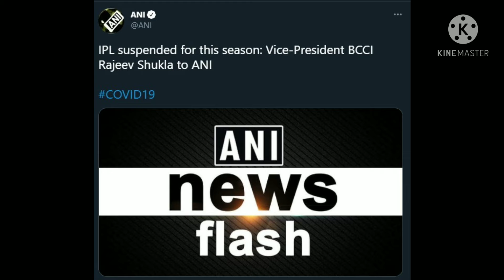IPL 2021 Suspended After Players Test Corona Positive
BCCI Vice President Rajeev Shukla on Tuesday announced to suspended IPL 2021 for this season due to rising Covid-19 concerns in the bio-bubble.  The decision has come after several players reported to be infected with the novel Coronavirus.

News agency ANI confirmed the development quoting BCCI's vice-president Rajeev Shukla who reportedly said, "IPL has been suspended, we will see whether we can reschedule it, it is not cancelled. It is just suspended for now."

The Indian Premier League Governing Council (IPL GC) and Board of Control for Cricket in India (BCCI) in an emergency meeting has unanimously decided to postpone IPL 2021 season, with immediate effect: BCCI

“We have suspended the IPL for now. The new window will be worked out later on. A statement will follow soon,” Patel told Sportstar on Tuesday.

In an advisory, the BCCI stated: "The Indian Premier League Governing Council (IPL GC) and Board of Control for Cricket in India (BCCI) in an emergency meeting has unanimously decided to postpone IPL 2021 season, with immediate effect. The BCCI does not want to compromise on the safety of the players, support staff and the other participants involved in organising the IPL. This decision was taken keeping the safety, health and wellbeing of all the stakeholders in mind."

"These are difficult times, especially in India and while we have tried to bring in some positivity and cheer, however, it is imperative that the tournament is now suspended and everyone goes back to their families and loved ones in these trying times," the statement read.

The decision comes close on the heels of Monday's IPL 2021 match between the Kolkata Knight Riders and the Royal Challengers Bangalore in Ahmedabad being rescheduled after the Knight Riders' spinner Varun Chakravarthy and seam bowler Sandeep Warrier tested positive for Covid-19.

According to IPL Governing Council members, the decision was taken after Amit Mishra and Wriddhiman Saha too tested positive on Tuesday. Multiple BCCI officials and the franchises too confirmed the development. "After much deliberation, it was decided that the tournament had to be suspended for now," a BCCI official said.

On Monday, two members of the Chennai Super Kings' IPL contingent too - bowling coach L Balaji, and a bus cleaner - had tested positive for Covid-19. CEO Kasi Viswanathan's second report came negative in the evening. However, Balaji and the team driver continued to be positive.

Andrew Tye says left IPL to avoid being "locked out"; claims definite COVID concerns among Aussies

Many Australian players left the IPL early as the coronavirus crisis worsened, with Adam Zampa and Kane Richardson choosing to follow AJ Tye home. Rajasthan Royals batsman Liam Livingstone opted to return to England citing "bubble fatigue" after spending much of the last 10 months moving in and out of biosecure environments. Meanwhile, India and Delhi Capitals spin spearhead R. Ashwin cut short his IPL season on April 25 to be with family.

IPL 2021: COVID-19 surge in India making Aussies 'nervous', says David Hussey

The BCCI now is in conversation with the authorities to ensure the safe travel for the overseas players. "The BCCI will do everything in its powers to arrange for the secure and safe passage of all the participants in IPL 2021. The BCCI would like to thank all the healthcare workers, state associations, players, support staff, franchises, sponsors, partners and all the service providers who have tried to their best to organise IPL 2021 even in these extremely difficult times," the statement read.

IPL 2021 has been postponed, following several positive Covid-19 cases across franchises over the past couple of days. The move was confirmed by IPL chairman Brijesh Patel, who said it was for the safety of all stakeholders.

In a media statement, the IPL said the decision was "unanimously" taken by the tournament's Governing Council along with the top brass of the BCCI. "The BCCI does not want to compromise on the safety of the players, support staff and the other participants involved in organising the IPL," the statement said. "This decision was taken keeping the safety, health and wellbeing of all the stakeholders in mind.

"These are difficult times, especially in India, and while we have tried to bring in some positivity and cheer, however, it is imperative that the tournament is now suspended and everyone goes back to their families and loved ones in these trying times."

The statement also said the BCCI would do "do everything in its powers to arrange for the secure and safe passage of all the participants in IPL 2021".

Sunrisers Hyderabad became the third franchise to register cases when it was confirmed earlier on Tuesday that Wriddhiman Saha had tested positive for Covid-19 and was isolating away from the rest of the squad; he had reported reported symptoms including persistent fever.